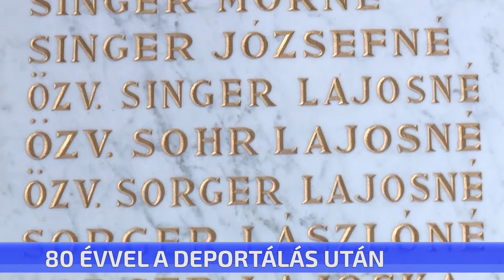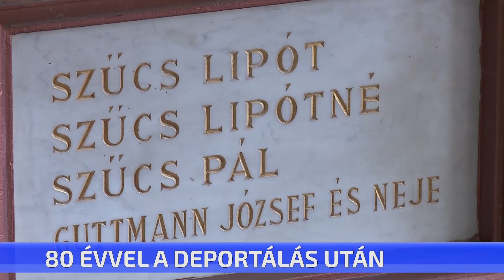80 évvel a deportálás után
Gyászistentisztelettel emlékeztek a ceglédi zsidóság deportálásának 80. évfordulóján mindazokra, akik sosem térhettek vissza szeretteikhez. Cegléden több mint 540-en voltak. A megemlékezésen elhangzott: kötelességünk emlékezni és emlékeztetni, hogy a jövőben hasonló tragédia többet ne történhessen meg.